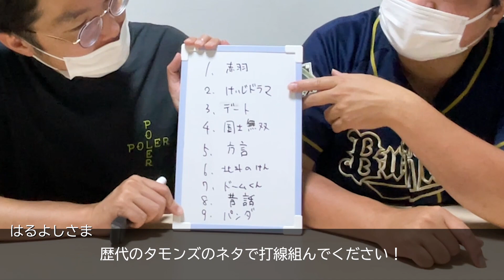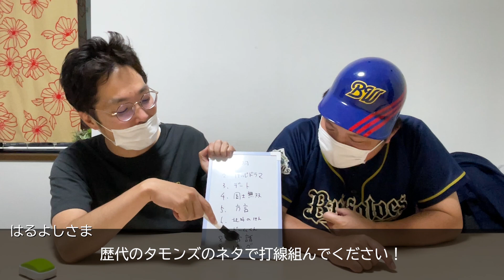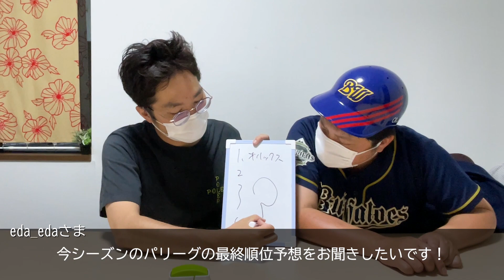【 質問返し - 後編 - 】視聴者さまから頂いたご質問全部回答します！たくさんのご質問ありがとうございました！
※動画内お名前読み間違い等
ございましたら大変申し訳ございません。
ご容赦いただけると幸いです。※

▽松村邦洋さんのモノマネ動画

オリの晩酌1周年記念ということで
前回皆様から頂いた質問にすべてお答えしました！
質問くださった皆様ありがとうございます。
今回は後編です。
好評だったらまた記念の時にでもやりたいと思います。

2年目もよろしくお願いします。

自分たちでやってるsuzuriグッズはこちら↓
買わねぇべー

◇ももD編集後記≪タモンズの好きなところ≫

今年のお正月早々、
「新ネタの台本のデータが飛んだどうしよう」と
SOSが大波さんから飛んできました。
(なんやかんやでデータは無事に復元しました。)
機械にめっぽう弱いところも最早面白くて好きです。

真面目に言うと、
私がしょげたりすることがあると
大波さんからは力強く前向きで
安部さんからは優しく支えるような
言葉をかけてくれます。
ほんと優しくて居心地良いおふたりです。

そりゃタモンズのこと愛してしまいますよね〜
▼2nd channel【 メイキングch 】
漫才師として舞台に立つタモンズの姿を、

大変なご時世が続いており外出も厳しい状況ですが
stand.fm、そしてこのオリの晩酌で笑って頂けるととても嬉しいです。
引き続き皆様もお身体ご自愛下さい。

1982年05月24日生　/　兵庫県神戸市出身
1982年11月14日生　/　兵庫県神戸市出身